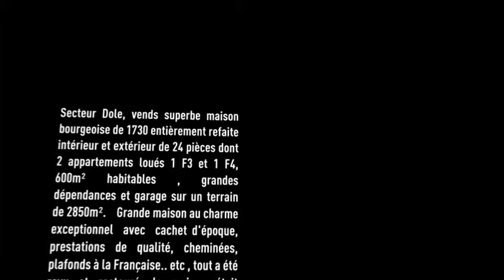Vente Maison - DOLE